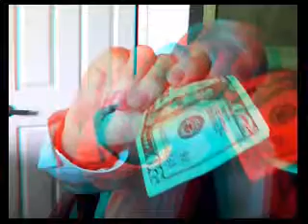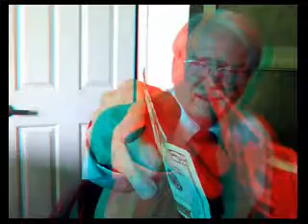How About a Free $20 Bill 3D COMEDY Red & Cyan 3d Glasses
Please put on your red and cyan 3d glasses to view this video clip